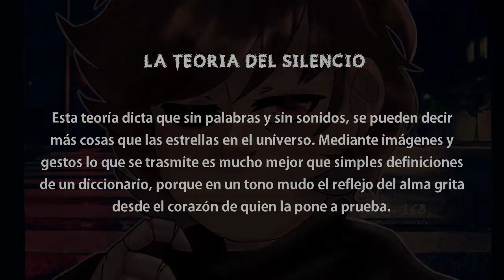Boy Mannequin; la teoría del silencio | Creepypasta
Un OC creepypasta que llevo desde 2016. Espero que les guste el leve cambio que le hice a la historia.

Dibujo del principio por Us3r en DEV